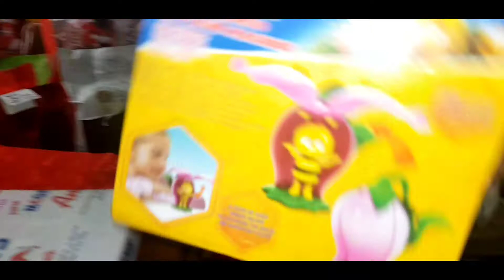Noche Buena 2020 in Italy + Exchange Gifts "May Umiyak!!" - Donna Montiano Vlog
Sharing our Video during Christ mas eve with my family here in Italy. Sa kabila ng Pandemic kailangan icelebrate natin ang araw na ito ng masaya at masagana. Dhil ang araw na ito ay para Hesus lamang, ang tunay na pag ibig .